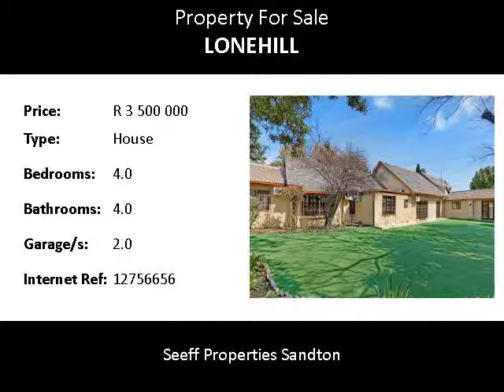4.0 Bedroom House For Sale in Lonehill, Sandton, South Africa for ZAR R 3 500 000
Bedrooms: 4.0
Bathrooms: 4.0
Garages: 2.0
Price: R 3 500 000

Property Description:

This is an ideal home for a large family with lots of entertainment areas.  4 bedrooms ( Main en suite with private lounge and 2 dressing rooms. 2nd bedroom also with private lounge)  2 Studies, 2 Lounges, dining room and family room.  Large playroom.  Modern kitchen. Covered pool in very spacious garden with astro turf grass. Lots of extra parking space.  Situated in a boomed area close to Crawford school.